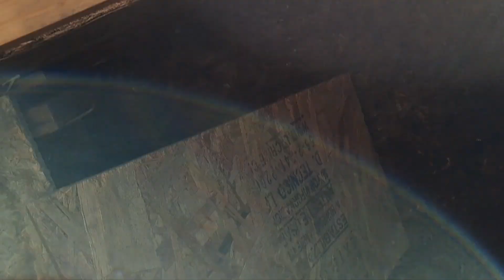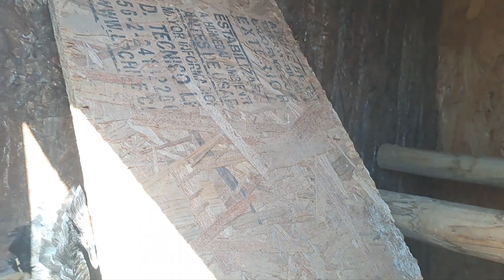Eclosiones otoñales ¡nuevos pollitos!